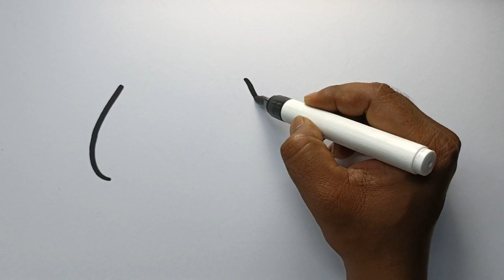girl hiils & bag drawing, Painting and Coloring For Kids & toddlers | How to Draw color-Dear Kids